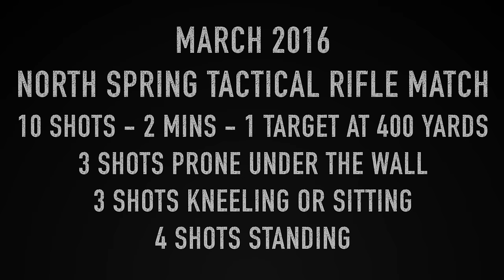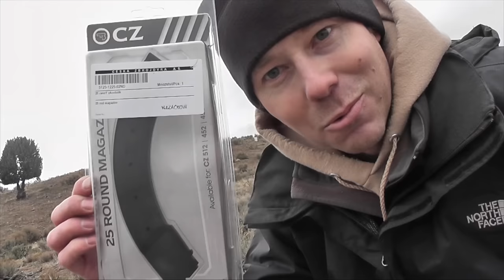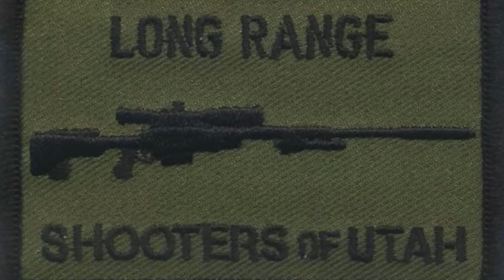Positional Shooting 400 Yards from a Barricade - Prone, Sitting, Standing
Long Range Shooters of Utah video coverage of Stage #2 from the March 2016 North Spring Tactical Rifle Competition.

10 shots - 2 minutes - 10 pts possible - 400 yards at a 8-10" target
3 shots prone under the barricade
3 shots kneeling or sitting
4 shots standing

No mechanical rear support.

Most shooters are shooting custom 6 mm or 6.5 mm rifles such as the 6.5 creedmoor, 6.5 x 47 lapua, 260 Remington, 6mm Creedmoor, 6 x 47 lapua or 243 win and their variants.

These matches are held on the first Saturday of each month at the North Springs Shooting Range in Price, Utah under the direction of Ron Young at Young Guns Custom Rifle Shop in Price.

Check out North Springs Tactical Rifle Competition on Facebook for more information.